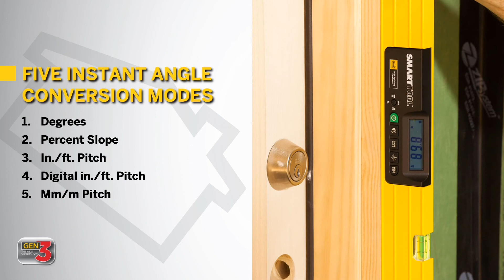M-D SmartTool Gen 3 Digital Levels